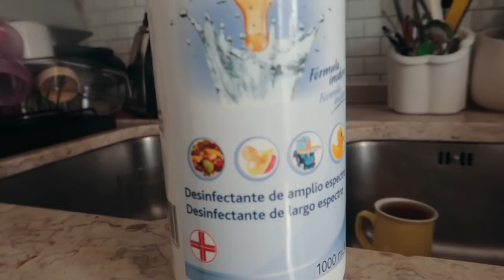Isolamento dia 5 - Organizar Frigorifico, Bennie e Madalena | Mafalda Sampaio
► MATERIAL USADO:
• Canon 5D Mark IV
• Leica Q